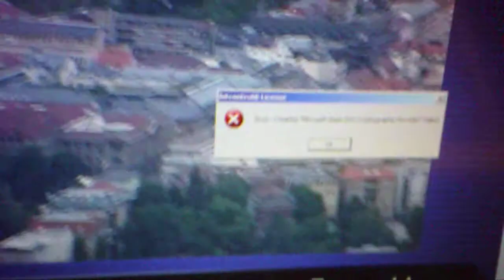Fehlermeldung in Stuttgarter S-Bahn Werbung